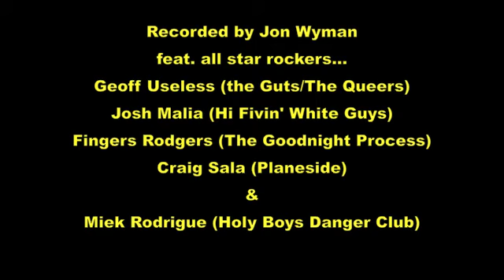Kurt Baker NEW SINGLE "Don't Steal My Heart Away" Promo Vid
Promotional clip for Kurt Baker's new digital single "Don't Steal My Heart Away", available now for download everywhere!

 This is Baker's first new track since The Leftovers "Eager to Please". Produced by Jon Wyman and Kurt Baker, this track features awesome performances by Geoff Useless, Craig Sala, Fingers Rodgers, Josh Malia and Miek Rodrigue.